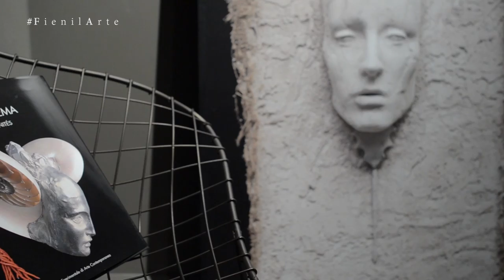Vernissage Paola Crema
Vernissage personale Paola Crema (18/06/2016) at FienilArte Social Art Gallery